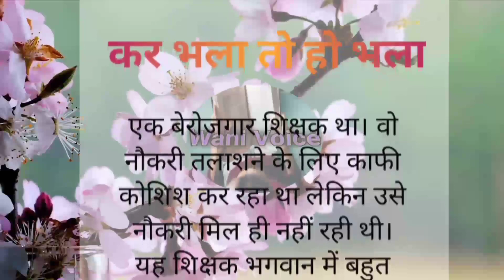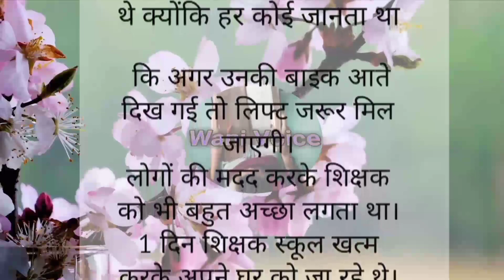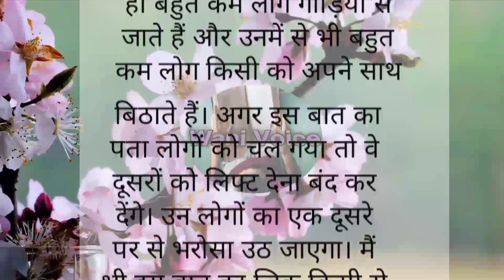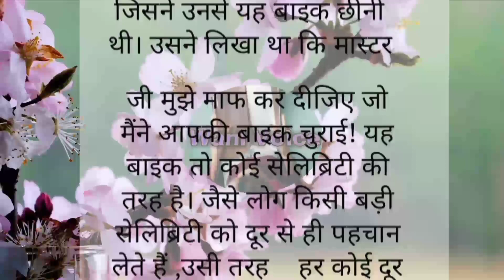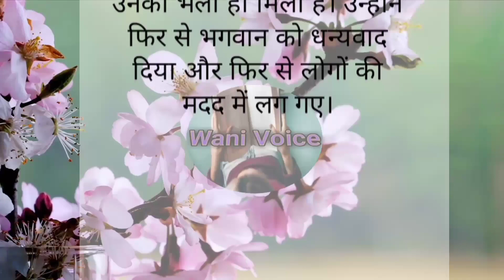कर भला तो हो भला /hindi stories /lessonables story /hindi kahani wani voice